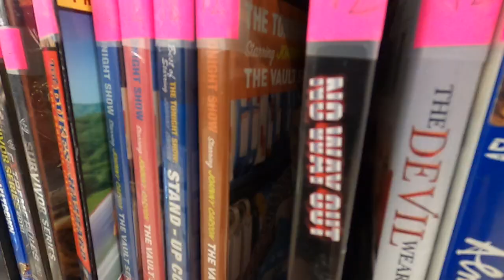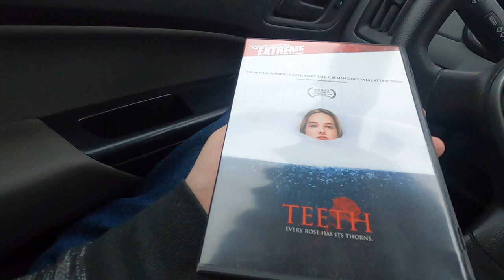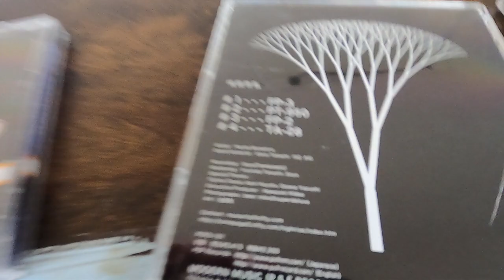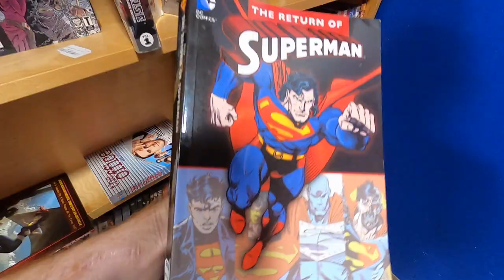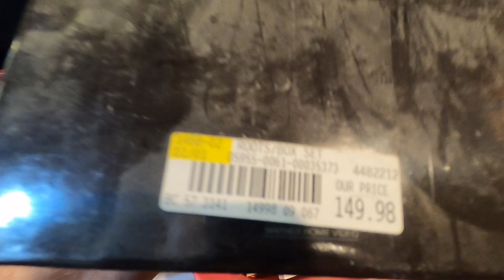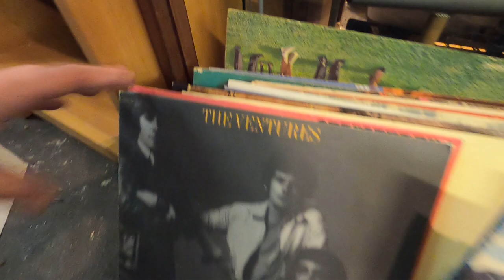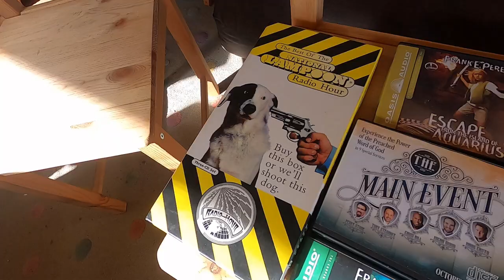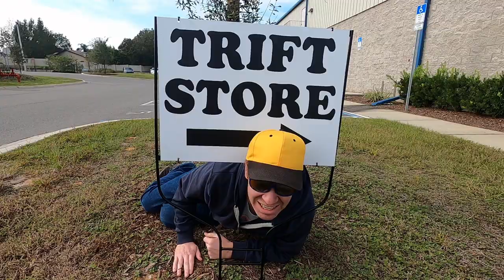Thrift Store DVD Hunting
Welcome to Wild Finds where I search thrift stores for media items. Pick up a ton of DVDs including a ton from the show Gunsmoke, CDs, some video games including BMX XXX, Stephen King novels, a National Lampoons rare radio show set, and even some HD-DVDs. Love thrifting for my personal collection and also for stuff to sell on Ebay. We have a good time here. Heck yeah!